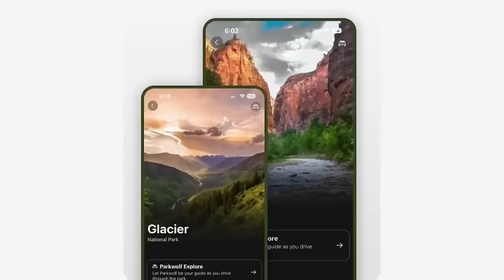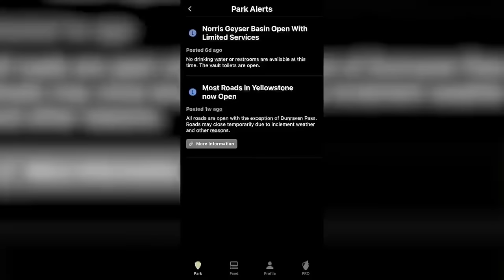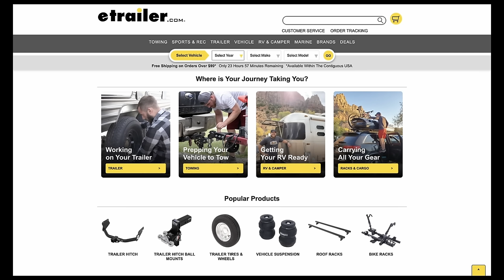309. Live from the Seattle RV Show and the Best 2024 RV Makers and RV Tech with Josh the RV Nerd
In this episode we come to you live from the Seattle RV Show. Plus, Josh Winters, AKA  @JoshtheRVNerd from Bish's RV joins us to chat about his favorite new RV brands and innovations, along with a new initiative from Bish's to dramatically reduce the time it takes to get an RV repaired.

00:00 Intro
02:15 Thoughts on the different types of rigs on display at the Seattle show
10:04 Blue Ox Ad and ParkWolf - Thank you for supporting our sponsors
11:26 Josh Winters, AKA Josh the RV Nerd from Bish's RV
1:04:29 eTrailer and Liquified RV Toilet Treatment - Thank you for supporting our sponsors
1:05:24 Fresh Tank/Black Tank
1:14:32 Outro

*Visit L.L. Bean to find your next great piece of gear
*Liquified RV Toilet Treatment